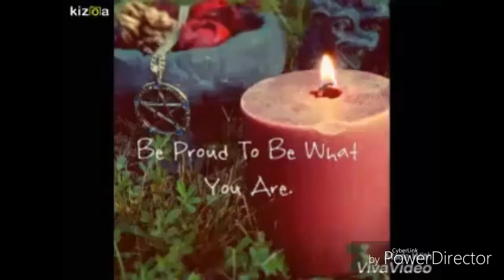Update blog: Plano tx library and pretty trees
I thought I would make a quick video update for u guys. I am currently in Plano tx at the library relaxing until my mom gets off of work. There are a bunch of pretty trees outside and I thought I would show some of them to u.